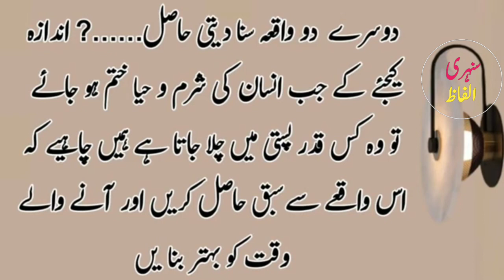Aik-Badkar-Aurat /Islamic Urdu hindi Stories 2021 | Motivational stories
Title: Aik Badkar Aurat

Voice : Abid ch Voice

Channel : Sunehri Alfaaz